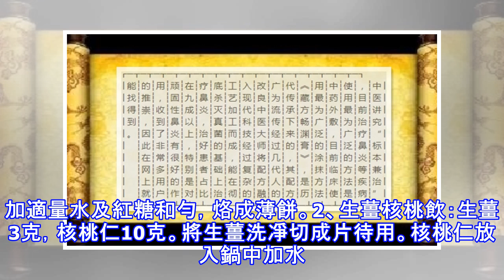鼻炎犯了怎麼辦？中醫給你支支招，百試百靈！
在我們的生活中有很多的鼻炎患者，鼻炎犯了，整個人都不好了，鼻炎對患者健康和正常的生活影響還是很大的，鼻炎這種疾病大家還是要引起重視，下面我們一起來看看刺眼犯了我們該怎麼做吧！鼻炎的癥狀嗅覺下降：多為兩種原因所致，一為鼻黏膜腫脹、鼻塞，氣流不能進入嗅覺區域；二為嗅區黏膜受慢性炎症長期刺激，嗅覺功能減退或消失。流清鼻涕：從感冒伴隨的癥狀來看，流清水鼻涕一般出現在感冒初期，而且流量並不會很多。而鼻炎恰恰相反，伴隨著打噴嚏的同時，大量的鼻涕會傾瀉而下。打噴嚏：有過感冒經歷的人都知道，感冒雖然會打噴嚏，但次數並不多，更不會有連續打十幾個甚至幾十個的情況，而鼻炎的癥狀之一就是連續打噴嚏，有的人甚至會一天打...